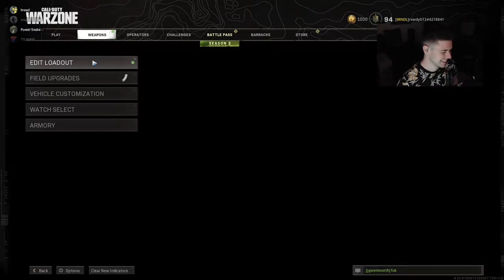BITING UPPER LIP | BRNDL Boys Ep.18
There's only one way to win: Play like Oral (Roberts)... or Morehead...
Typewriter keyboards had keys arranged in alphabetical order when first introduced, but people typed so fast that the mechanical arms got tangled up, so the keys were randomly positioned to slow down typing and prevent key jams.